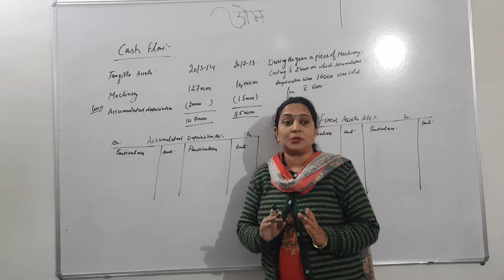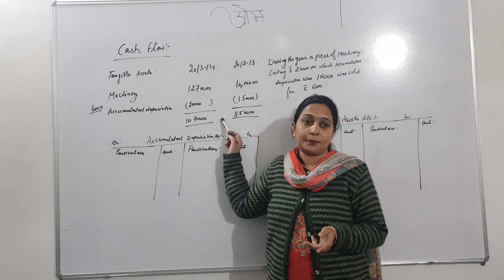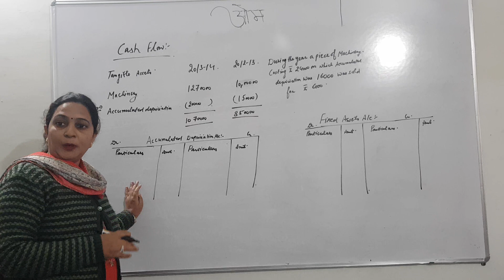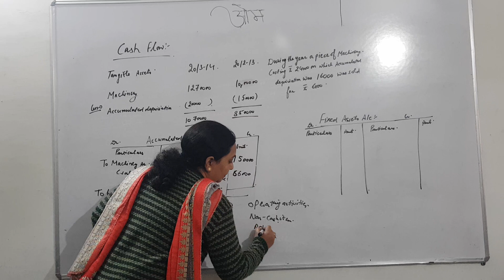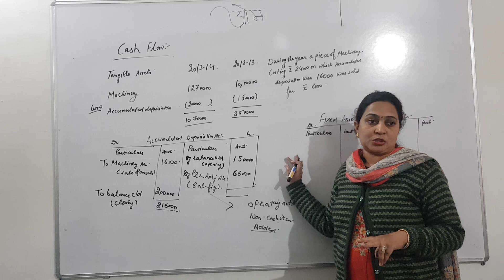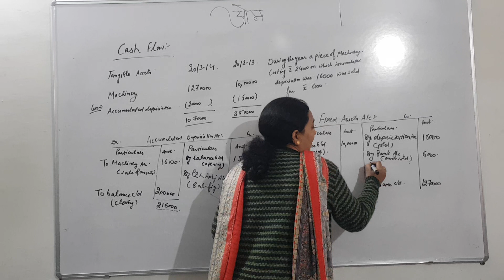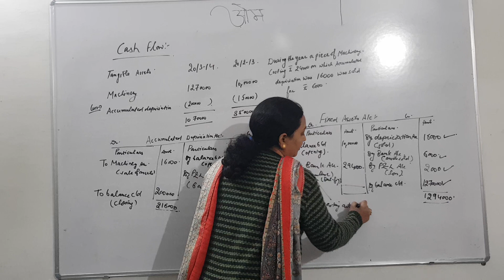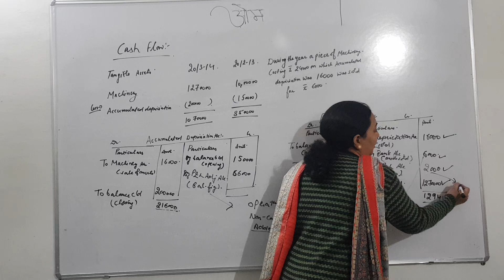Fixed Assets Account | Accumulated Depreciation A/C | +1 | +2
Cash Flow | Fixed Assets Account | Accumulated Depreciation Account |+1 | +2

Cash Flow - Fixed Assets Account and Accumulated Depreciation Account
This video gives an insight into the cash flow statement - important accounts to be prepared under cash flow statement.

Online App of Expert Coaching Centre -